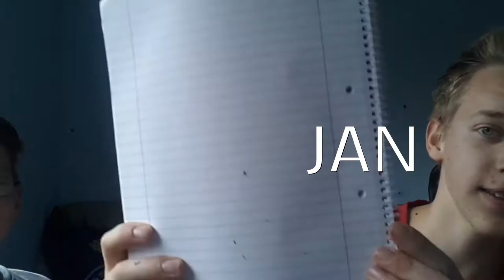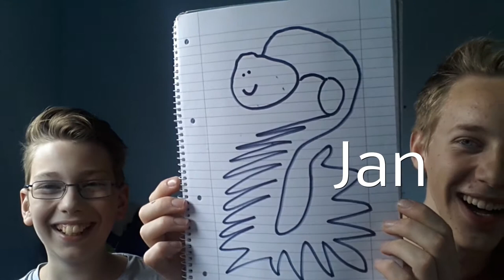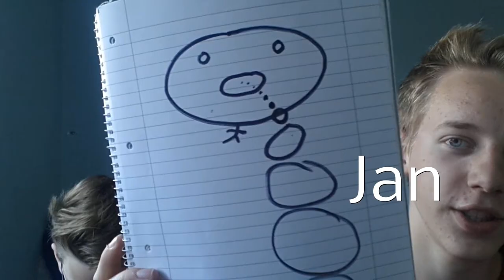draw challenge Jan vs Maxi